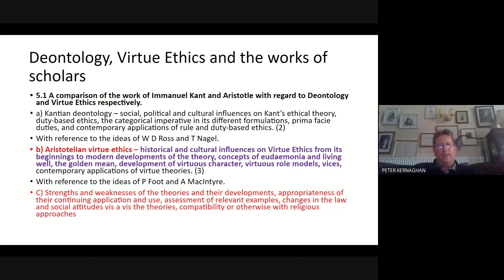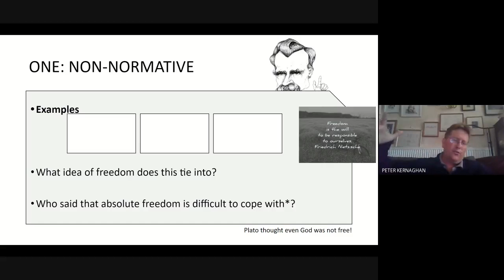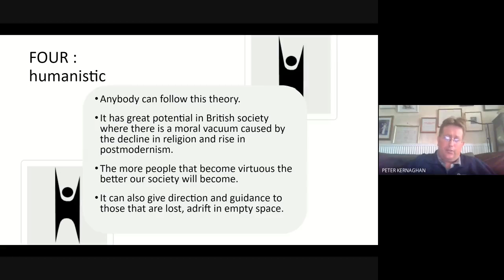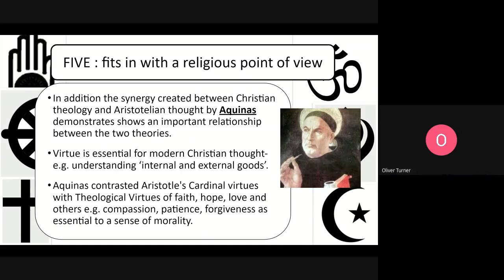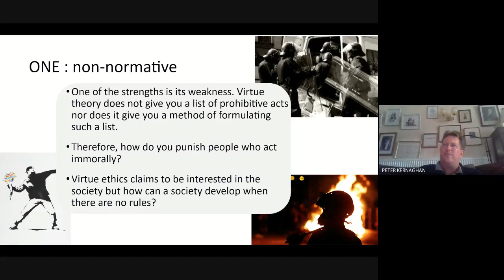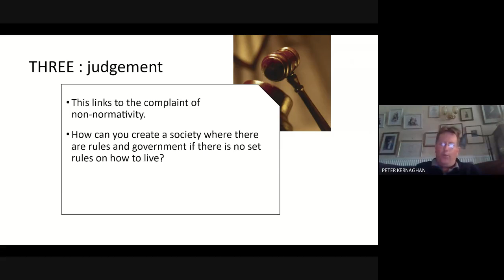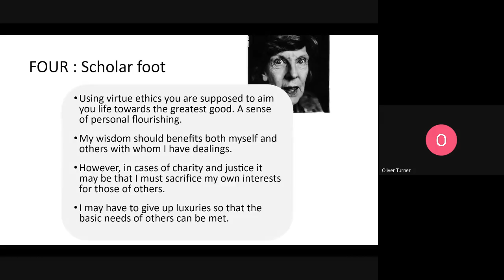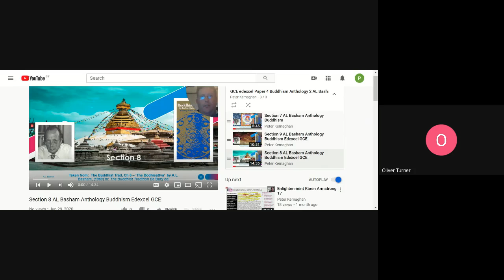L3 Virtue Ethics S + W